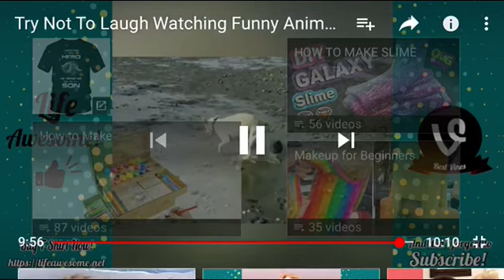TRY NOT TO LAUGH CHALLENGE!!!*we failed*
Try to laugh with us!